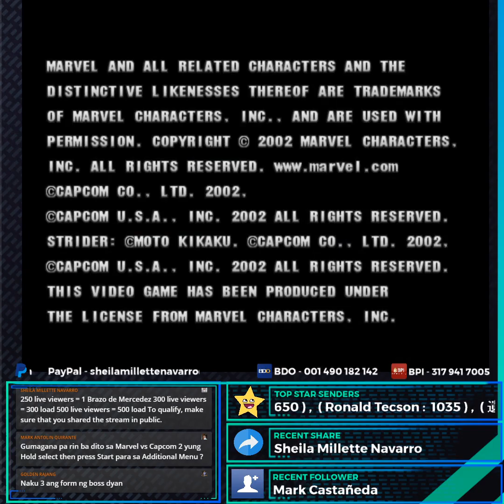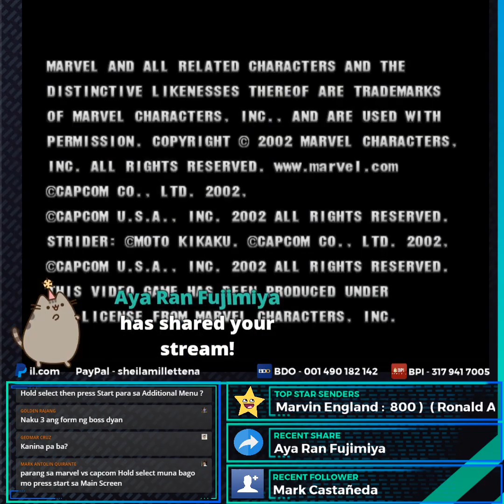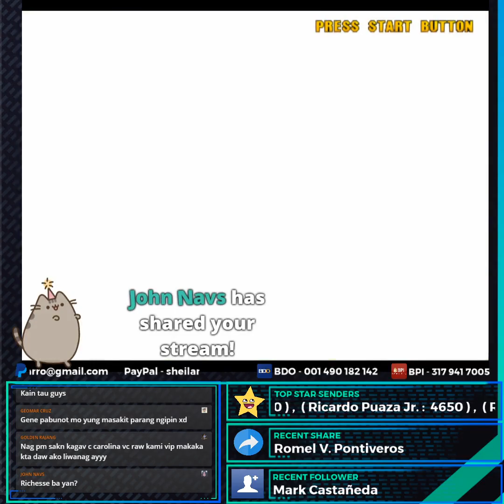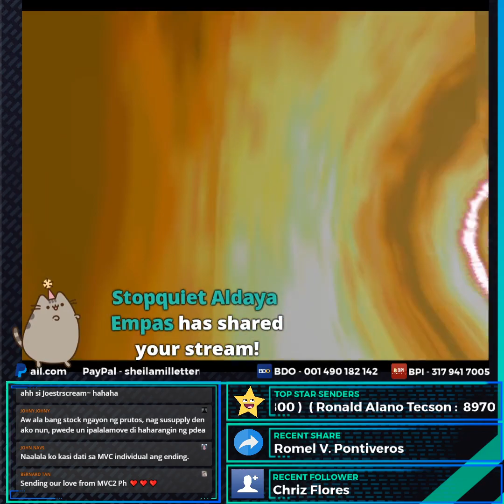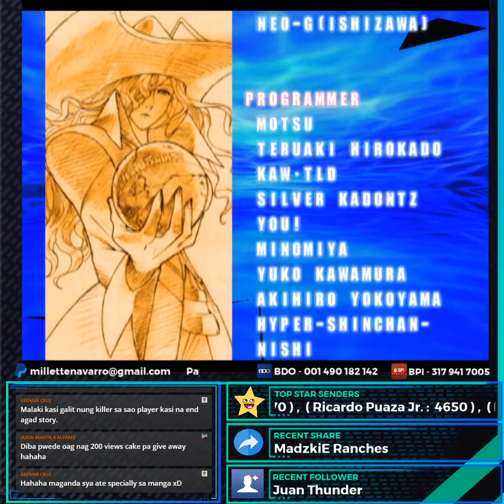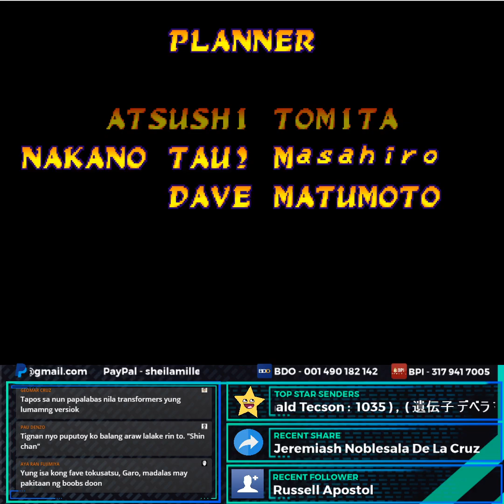Marvel vs Capcom 2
Marvel vs. Capcom Gameplay 2
Published: 6/20/2020 7:33 PM